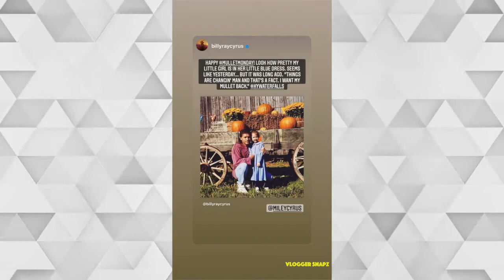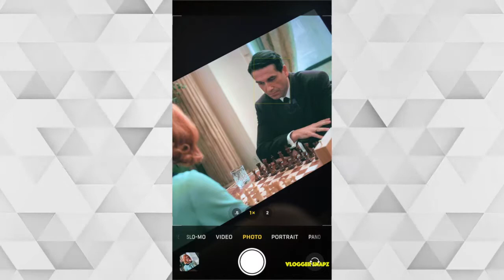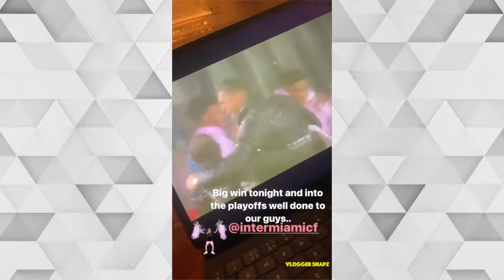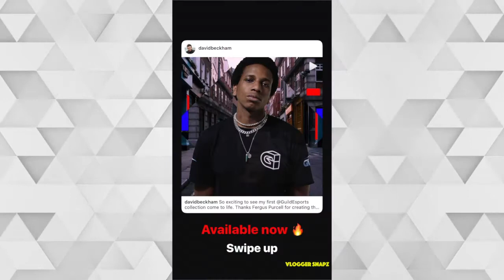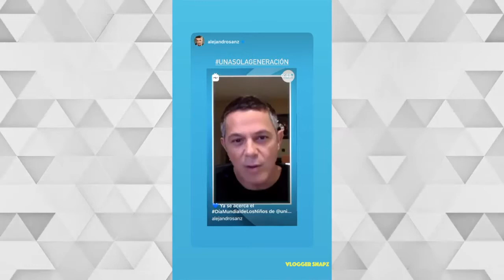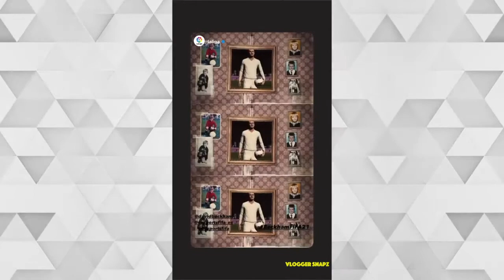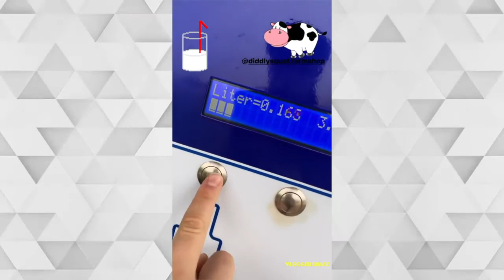A Month with David Beckham | November 2020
⭐ Daily Updates ⭐